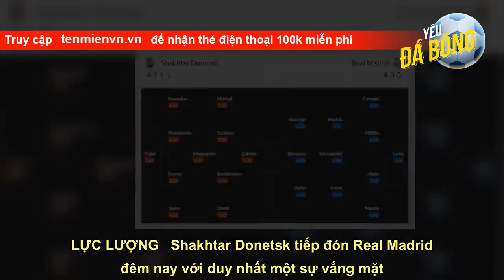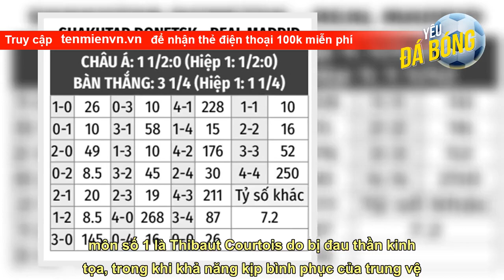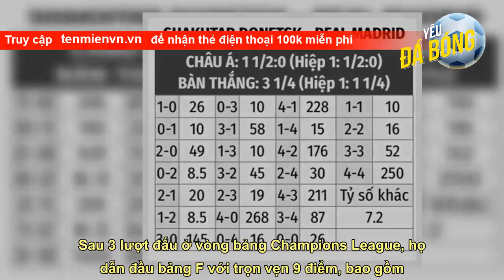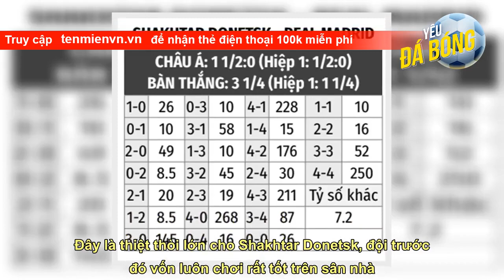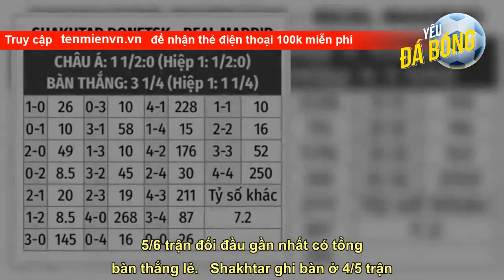Nhận định bóng đá Shakhtar Donetsk vs Real Madrid, 02h00 ngày 12/10: Vé cho Kền Kền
Chỉ cần đánh bại Shakhtar Donetsk ở trận đấu đêm nay, Real Madrid chắc chắn giành ngôi đầu bảng F và thẳng tiến vào vòng kế tiếp ở Champions League 2022/23. Đây là mục tiêu nằm trong tầm tay của thầy trò HLV Carlo Ancelotti, bởi Kền kền trắng đang có phong độ rất tốt.  LỰC LƯỢNG   Shakhtar Donetsk tiếp đón Real Madrid đêm nay với duy nhất một sự vắng mặt. Đó là hậu vệ Viktor Kornienko đang bị chấn thương đầu gối. Tuy nhiên, trong bối cảnh đội hình khá mỏng, điều này lại là vấn đề lớn với đội bóng của Ukraine,